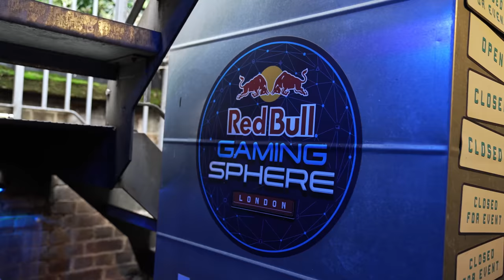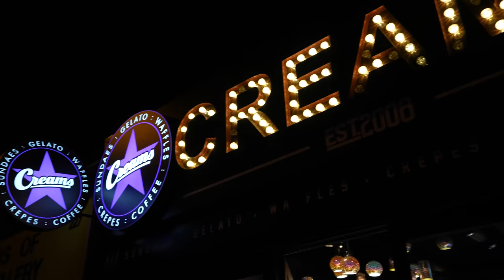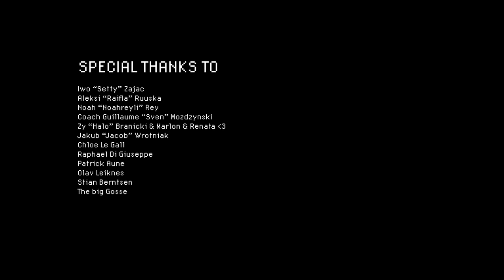Where Legends Are Forged // FNCS Champions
WHERE LEGENDS ARE FORGED // CONGRATS BL @setty2k @kamifn01 @teeq1337 ON BEING CROWNED FNCS CHAMPIONS OF EUROPE!

Thanks to @JacobNajlepszy for the support!

Become Legends are powered by Altibox